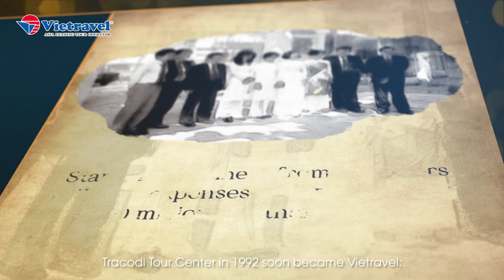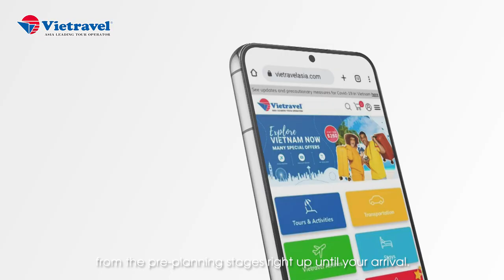VIETRAVEL - ASIA LEADING TOUR OPERATOR | Vietravel Channel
VietravelChannel | For 27 years of sustainable development, Vietravel Corporation has made its mark with the message "Enhancing the values of life". The values that we always strive towards are: Innovative value, Trust value, and Outstanding value.

For the business development orientation until 2030, Vietravel Corporation focuses on building a diverse ecosystem with 3 major fields: travel; aviation - transport; trade - services. This is considered as a stepping stone for Vietravel Corporation’ gradual transformation into a multi-industry corporation of business investment, with the ultimate goal is to improve its capabilities to enter the international playground. In any field, the group has also proved to be a pioneer in the change of consumer trends.

🌟 Vision
• Making Vietravel Corporation a core value in the lives of Vietnamese people.

🌟 Mission
REMAINING A PIONEER

🌟 Core Values
• Professionalism
• Uplifting emotions
• Added values